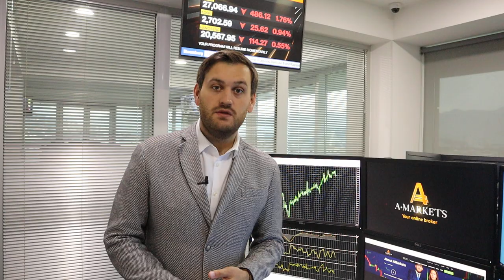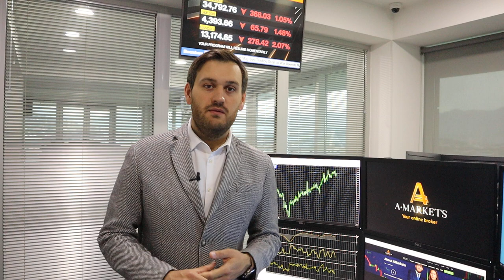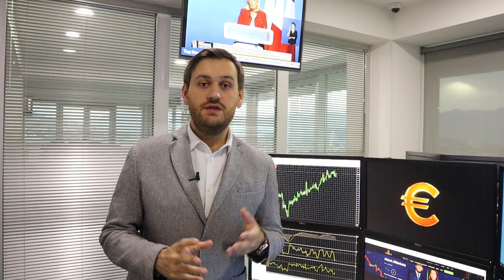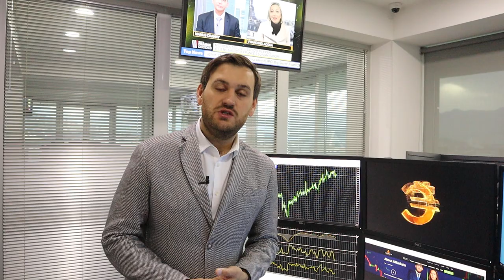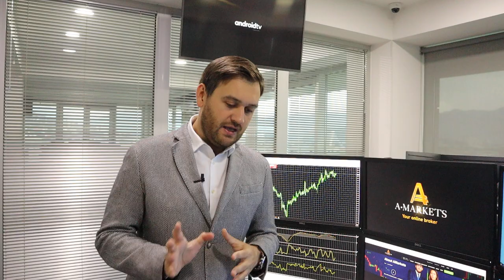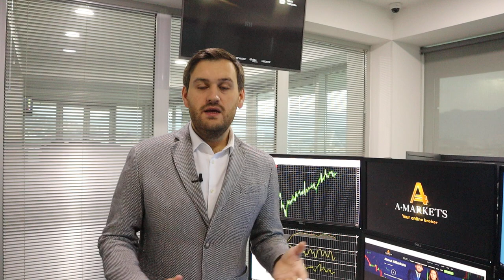Пауэлл снова помог доллару! | AMarkets